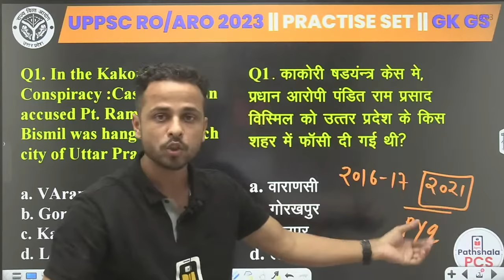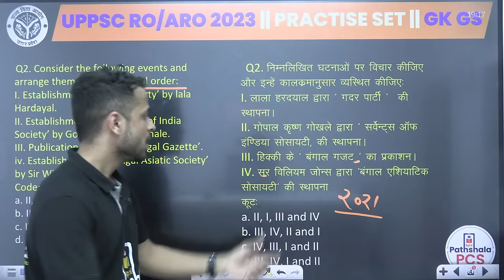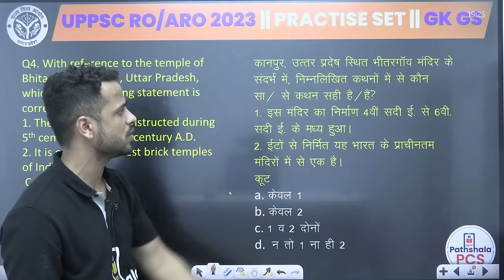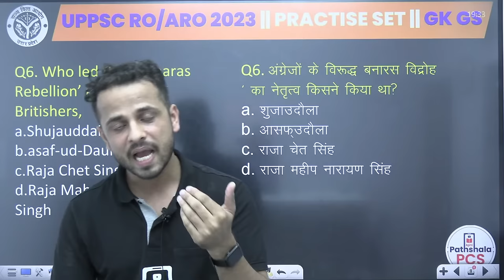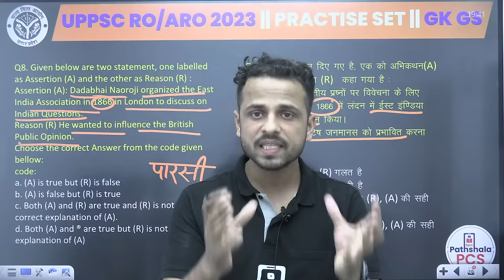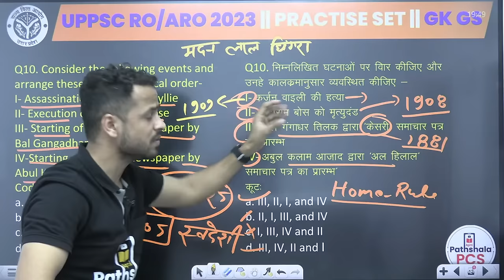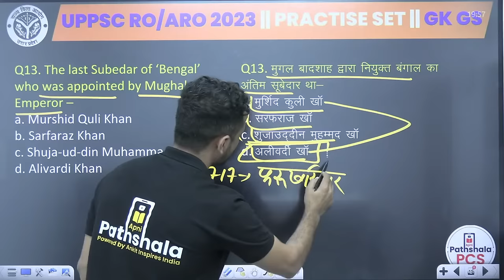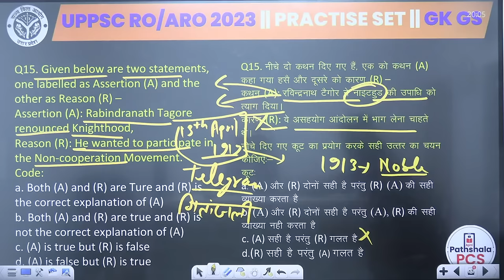UPPSC RO/ARO 2023-24 | HISTORY | PRACTISE SET 03 | RO/ARO Previous Year Questions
This channel caters a diverse array of videos which will showcase a rich variety of PCS-related content and crisp strategies with inspiring wisdom from none other than Shri Ankit Avasthi, a celebrated success Guru who also serves as the visionary founder and chairman of ApniPathshala.

🌟 With our empowered team of distinguished expert faculties our aim is to offer Holistic guidance by furnishing
🔸Comprehensive coverage of current affairs.
🔸Integrated approach study with news and trends.
🔸Frequent Video Tests
🔸Strategy Sessions
🔸Learning Seesions.
🔸Live Q/A sessions.
🔸Study Material Access:  notes and e-books.
🔸Personalised Guidance.

Buy all this offerings Apni Pathshala is determined to fuel the efforts of Aspiring candidates to excel in state services .

Join us on this journey towards State PSC success! Let's work together to turn your dreams into reality. 💪📊🏆

Thank you for having faith in Apni Pathshsla. 🙏